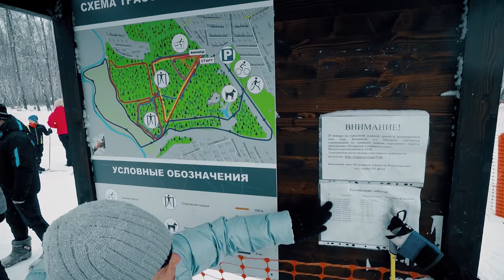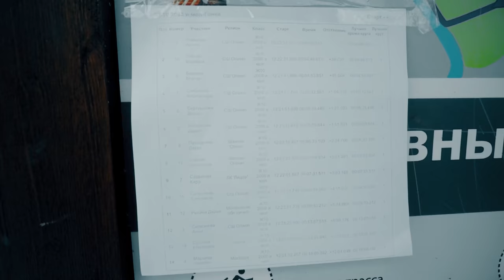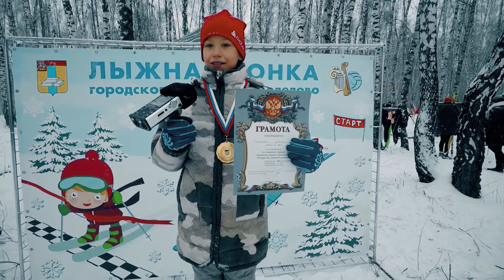Домодедовская лыжная спортивная школа ОЛИМП - соревнования по лыжам в Домодедово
Соревнования по лыжам 2018 в Домодедово, лыжня в городе Домодедово находится в Ушмарском лесу.